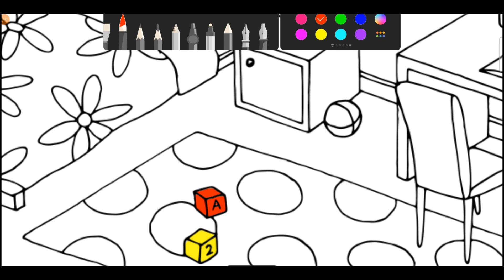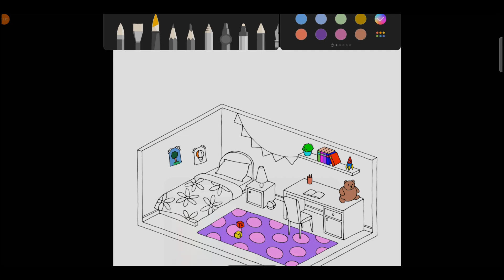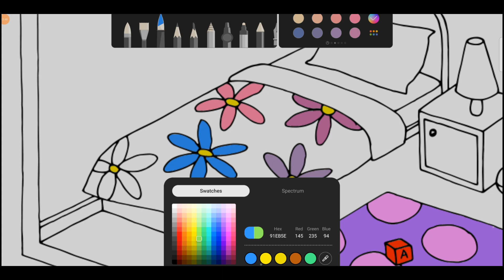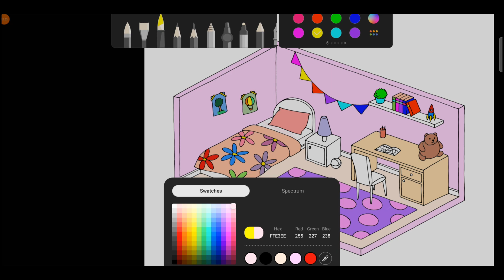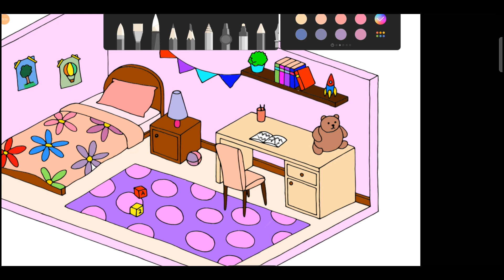Coloring a Cozy Room with an 8-Year-Old Young Artist on Galaxy Tab S9 Ultra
"🌈 Join us on a delightful journey as our 8-year-old artist transforms a blank digital canvas into the coziest and cutest room using her Samsung Galaxy Tab S9 Ultra! 🎨 Watch as she adds adorable details, playful patterns, and a splash of her unique style to bring this room to life. It's a heartwarming and imaginative coloring adventure you won't want to miss! 🏠💕 KidArt CuteRoomMakeover SamsungGalaxyTabS9Ultra"